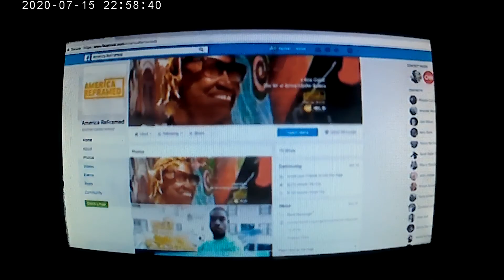Rocky Mountain PBS World Channel Program Break (July 15, 2020 11:00 PM)